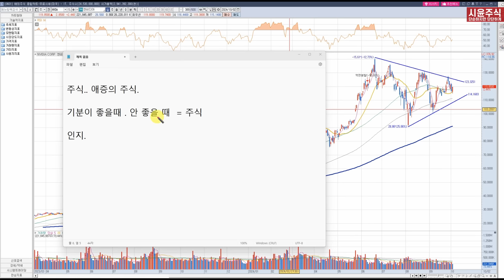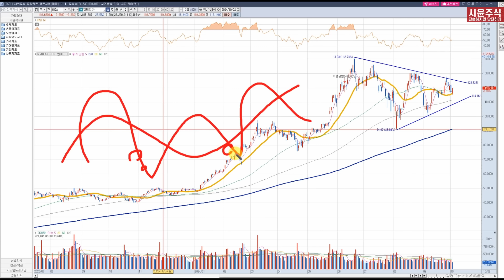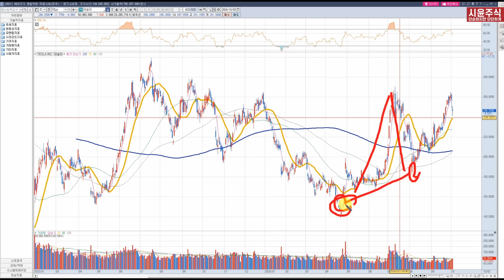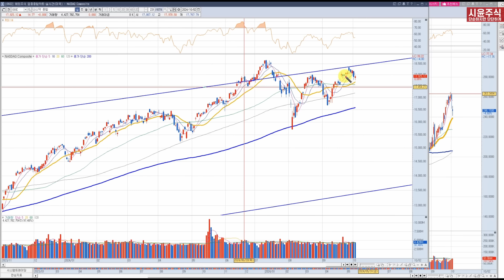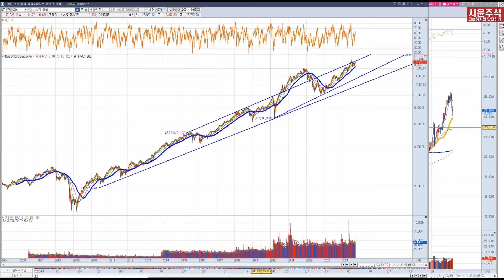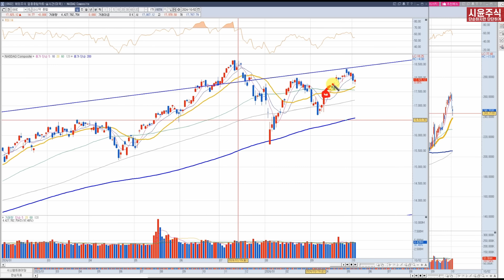주식의 '사실' 에 집중하면 주식고수 멀리있지 않습니다